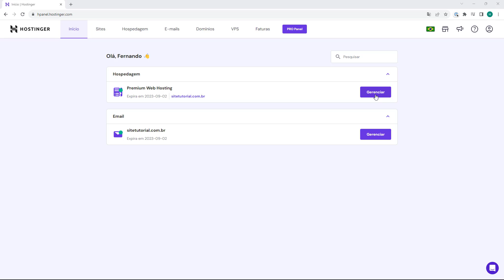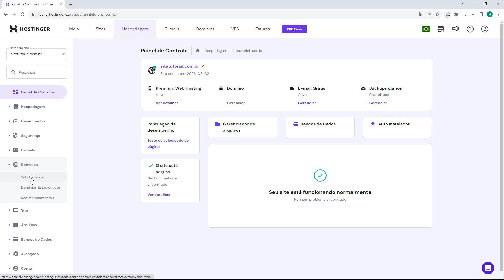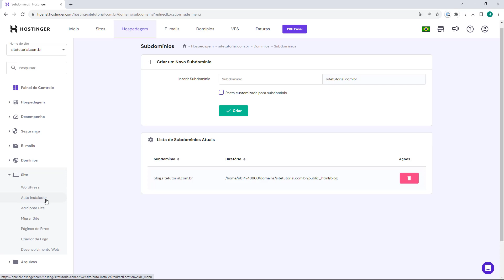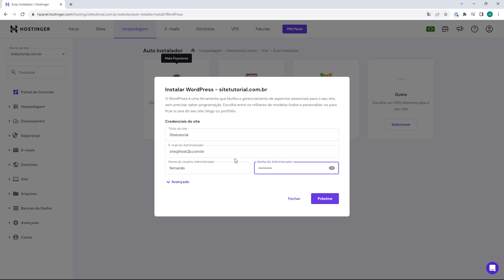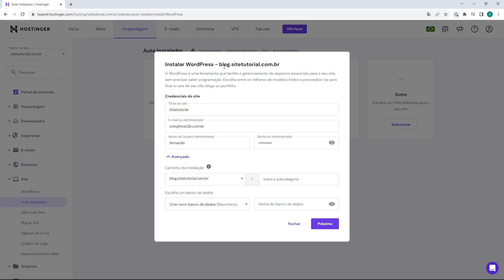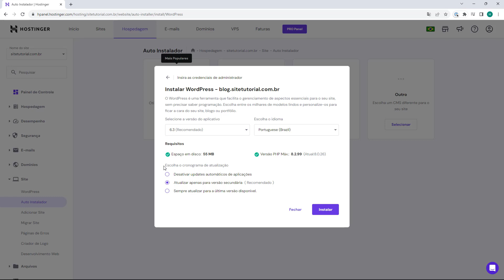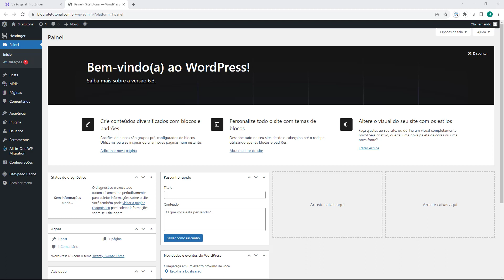Como Criar SUBDOMÍNIOS NA HOSTINGER e Instalar WordPress (Rápido e Fácil) 2023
Aprenda Como Criar Subdomínio e Instalar WordPress na Hostinger facilmente e em poucos minutos